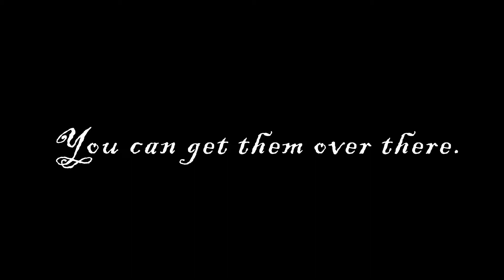Culture Shock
The film is exaggerated for the sake of comedy.